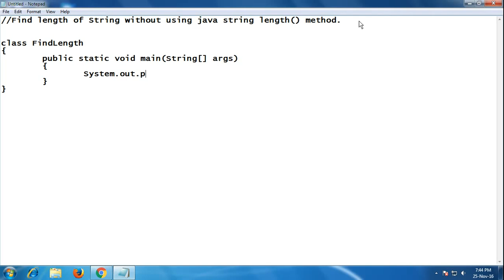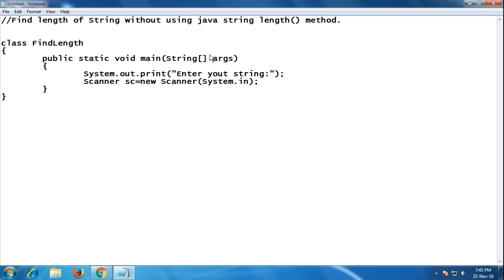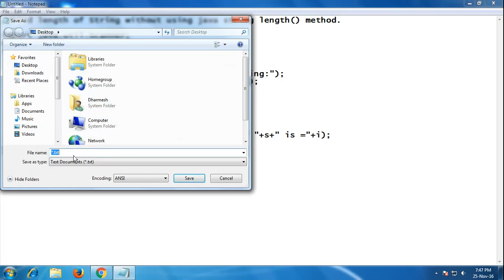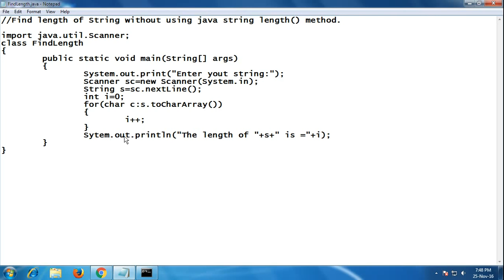How to find length of string without using string function in java